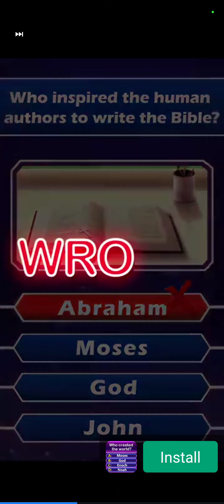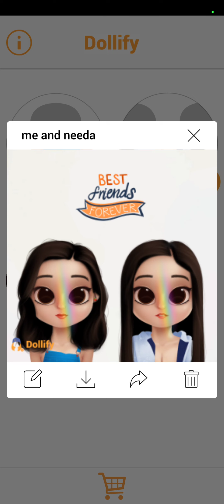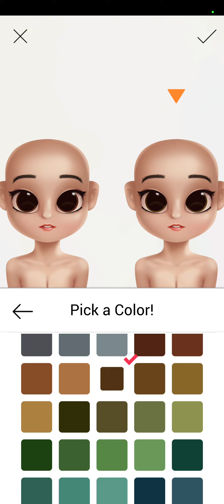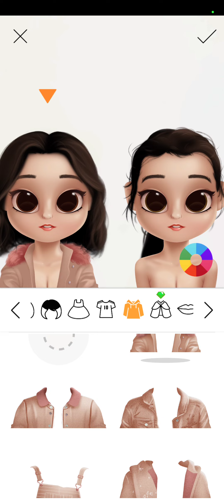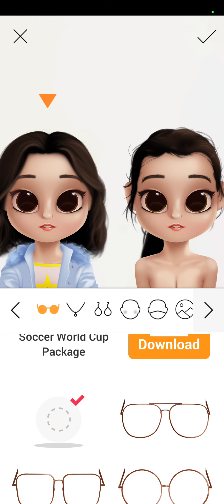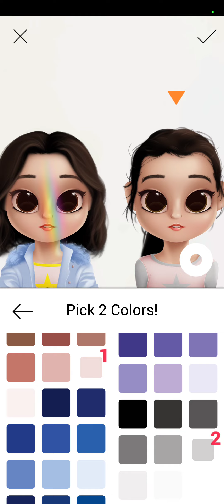playing 2 games